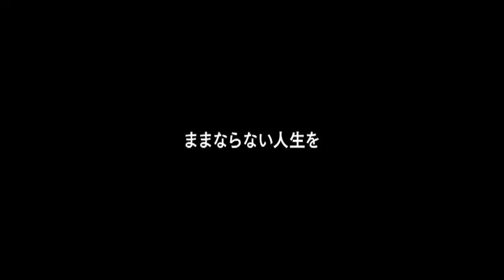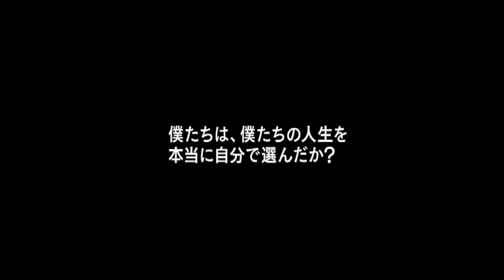『ふがいない僕は空を見た』予告編